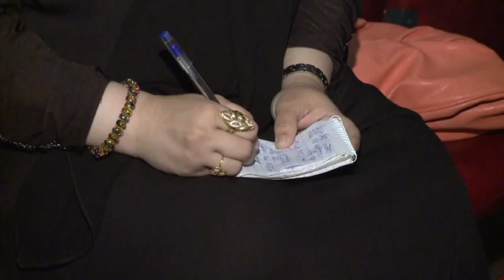Mushaira Organaized by Urdu Press Club International at Dubai 2015